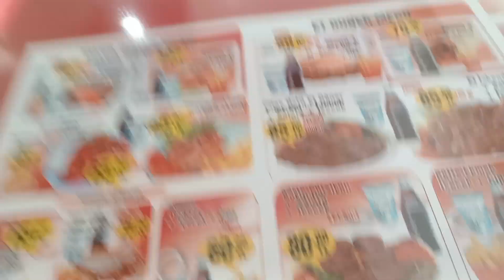Tavuk Döner Menü Ve Çeşitleri.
Antalya ozlempiknik Fast food çafe   versturanrinin menüsünde ve cesitliliginide sizler icin paylaşıyorum. Beğenin ve takipte kalın...